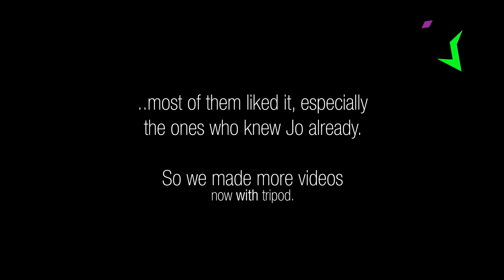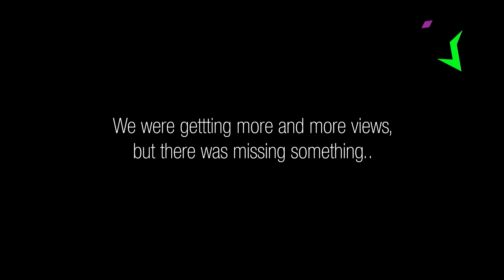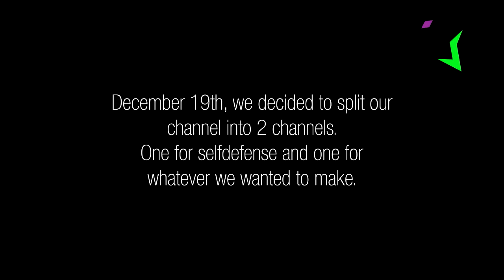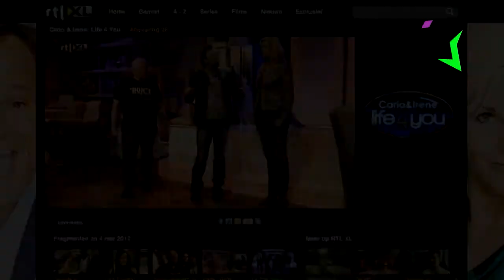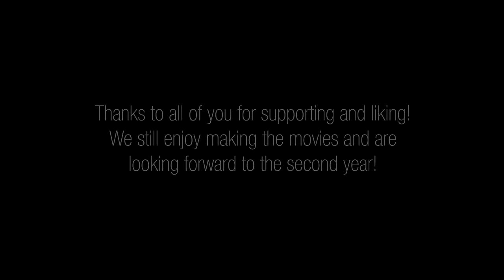1 Year Jo Bonten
Small compilation of one year "Jo Bonten"

Views: 2.461